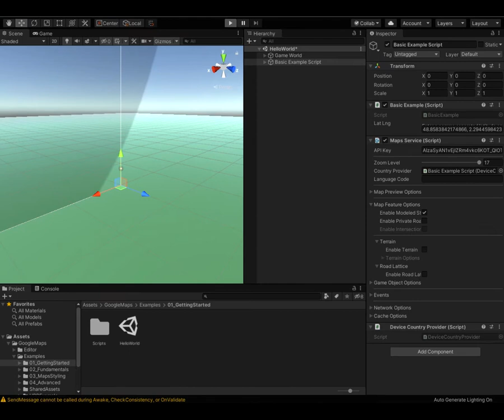Just Trying Google Map SDK for Unity...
Steps for install Google map API / SDK :

1/ Get a google map API-Key (its free for 90 days)
3/ Import package in your project
4/ paste the API-key
5/ Set Lat/Long  of desired location
6/ Run the game and VOILA !

Note : Google SDK API only work when the game is ran so you can't export data to convert it to offline data (or can you ?